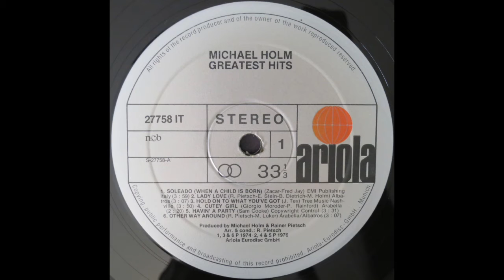Michael Holm - Cutey Girl (Es könnte möglich sein)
Taken from his dutch 1976 compilation LP "Greatest Hits" (Ariola 27758 IT). English version of his song "Es könnte möglich sein". Most of his english repertoire remains digitally unreleased until today...